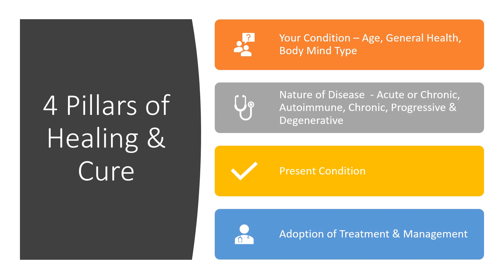Ayurvedic Healing and Cure - Autoimmune Disorders Cure Naturally - 4 Pillars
What are the 4 Pillars of Ayurvedic Healing and Cure? Ayurveda Mentor, Dr. Vikram Aditya Tomar, guides about 4 pillars of Ayurvedic Treatment that will lead to healing and cure of Chronic / Autoimmune disorders.

These 4 pillars apply to Autoimmune disorders like Ulcerative Colitis, Crohn's Disease, Rheumatoid Arthritis, SLE, Multiple Sclerosis, Psoriasis and many other disorders that are chronic, progressive and degenerative in nature.

Definitely, this is not exhaustive list of Autoimmune disorders. The purpose of this video and others in this series will be to guide how one could lead, step by step, or one guidepost to another, toward total healing and cure.

And it is a very gentle and natural approach as I always say that true healing and cure comes from within You. It is intrinsic capability. Ayurveda and other holistic and natural means tends to nurture, nourish and manifest it.

If you truly lead yourself on the 6 stepped ladder of healing and cure, it is a must for you to consider all these 4 pillars.

Get started with Ayurvedic treatment for following disorders, you should start here with FREE TRAINING...

Inflammatory Bowel Diseases or IBDs - Ulcerative Colitis & Crohn's Disease

Thanks & Regards,
Dr. Vikram Aditya Tomar
Holistic Herbalist and Ayurveda Mentor
(Learning Ayurveda for Personal Wellbeing & Practitioners)